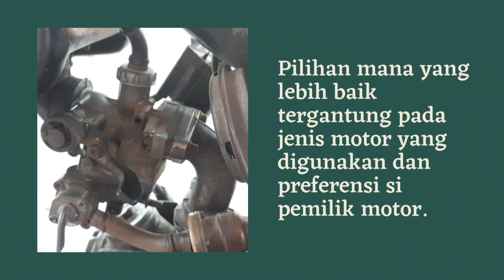Inilah perbedaan karburator motor jenis vakum dan karburator motor jenis skep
perbedaan antara karburator motor vakum dan karburator motor skep terletak pada cara karburator memasok bahan bakar ke mesin.

Karburator vakum pada motor bekerja dengan memanfaatkan perbedaan tekanan udara pada mesin. Tekanan udara yang rendah di dalam tabung karburator menyebabkan bahan bakar didorong ke dalam ruang pembakaran. Sementara itu, pada karburator skep, udara mengalir masuk melalui celah udara dan membawa bahan bakar ke dalam silinder mesin.

Meskipun keduanya bertujuan untuk memasok bahan bakar ke mesin, karburator vakum dan karburator skep memiliki kelebihan dan kelemahan masing-masing. Misalnya, karburator vakum cenderung lebih ekonomis dalam hal penggunaan bahan bakar, sementara karburator skep biasanya memberikan respons gas yang lebih tajam dan performa lebih baik pada kecepatan tinggi.

Pilihan mana yang lebih baik tergantung pada jenis motor yang digunakan dan preferensi si pemilik motor.